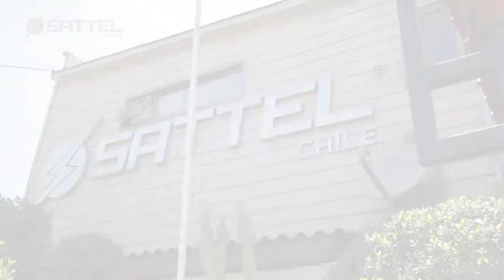Sattel Chile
Somos Sattel Chile, una empresa con más de siete años de experiencia, siendo líderes en brindar soluciones innovadoras, de los más altos estándares de calidad. Nos caracterizamos por ofrecer excelencia en cada uno de nuestros servicios, contando con un soporte técnico, con personal altamente calificado, para aquellos trabajos en oficina, como en terreno

Dirección:Nueva Uno 164
Copiapó